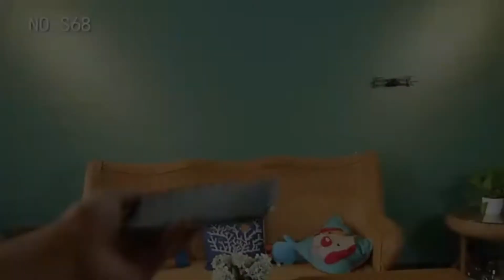Test LORLUBI S68 Drone 4k HD Wide Angle Camera Wifi Fpv Height Keeping Review, Specs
LORLUBI S68 Drone 4k HD Wide Angle Camera Wifi Fpv Height Keeping With Dual Camera Foldable Mini Dron Quadcopter Helicopter Toy